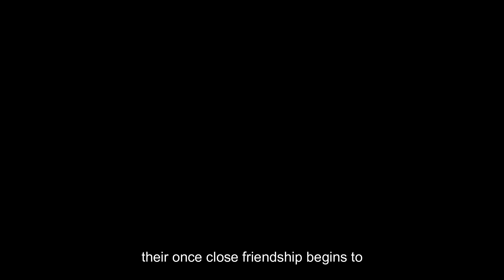Mothers Instinct Trailer (2024) 🔪 | Jessica Chastain & Anne Hathaway in a Suspenseful Plot Cast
Mother's Instinct (2024) is a tense psychological thriller directed by Benoît Delhomme and written by Sarah Conradt, based on Barbara Abel's novel Derrière la haine. Starring Jessica Chastain and Anne Hathaway as 1960s suburban mothers whose friendship takes a dark turn after a tragic accident, the film explores themes of motherhood, friendship, grief, and guilt. With mixed reviews highlighting strong performances but a predictable plot, Mother's Instinct offers a suspenseful atmosphere. Now streaming on Hulu, Amazon Prime Video, and Apple TV+. MothersInstinct JessicaChastain AnneHathaway PsychologicalThriller 🔥👶👁️